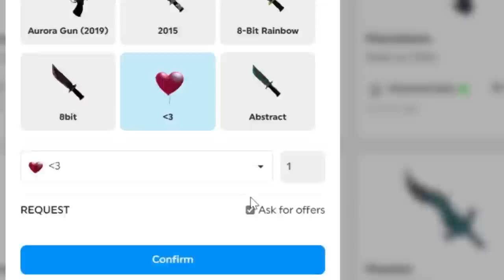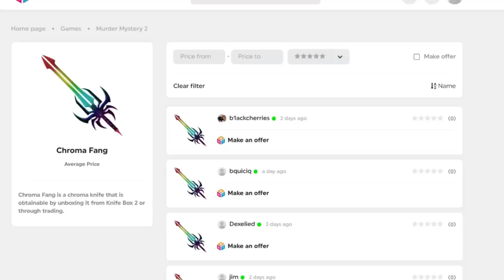I HIRED a E-BOY to PLAY Roblox Murder Mystery 2 with me..